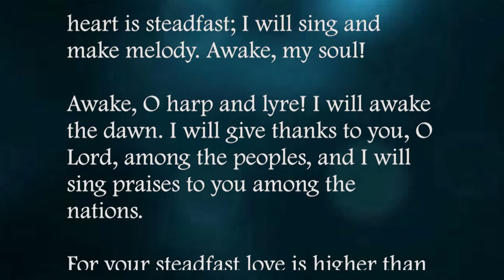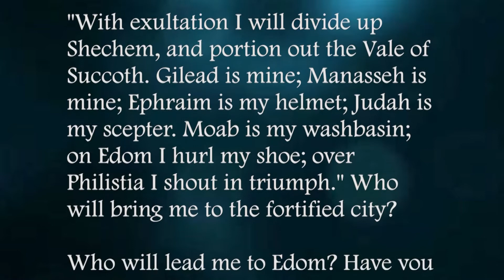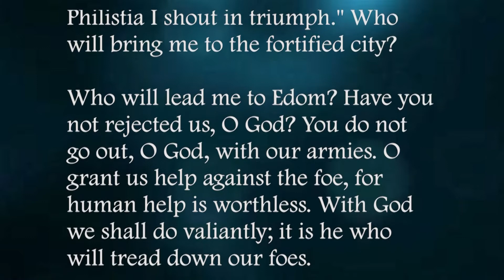What Is The Condition of Your Heart?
In today's message from Psalms 108, Dr, Morrow addresses the condition of our heart, using